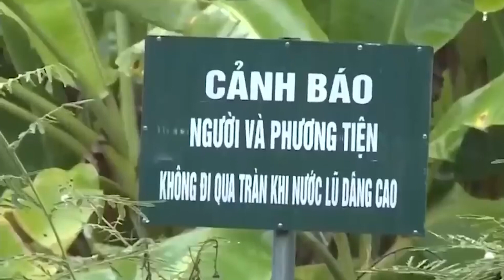Siêu Bão số 6 giật cấp chưa từng thấy di chuyển dị thường vào các tỉnh Trung bộ | 24h news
24H NEWS |  Siêu Bão số 6 giật cấp chưa  từng thấy di chuyển dị thường vào các tỉnh Trung bộ
Bão số 6 tăng cấp, hướng vào đất liền Hà Tĩnh đến Thừa Thiên Huế
KHẨN TRƯƠNG KÊU GỌI, HƯỚNG DẪN 50 TÀU CÁ, 489 NGƯ D N THOÁT RA KHỎI VÙNG NGUY HIỂM CỦA BÃO SỐ 6
Nesat – bão số 6 có nghĩa là gì?
Bão số 6 có gây mưa lớn cho miền Trung?
Thủ tướng yêu cầu các địa phương tập trung khắc hậu quả mưa lũ sau bão số 5